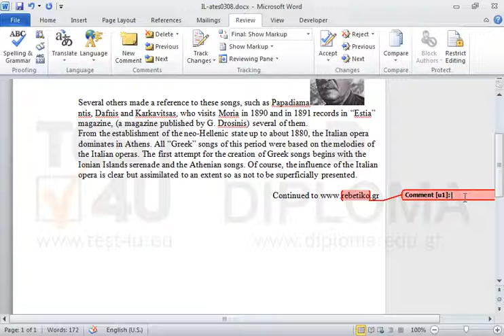Insert the comment the best Web site about rebetiko music to the word rebetiko appearing in the...